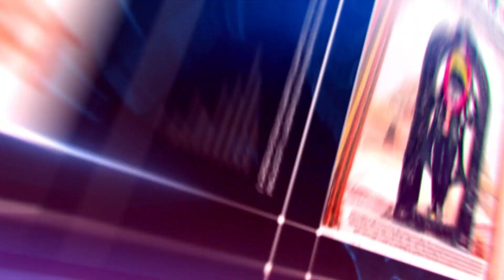INDORE | होलिका दहन के लिए शहर हो रहा तैयार | गोबर के बने गहनो से होता है श्रृंगार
INDORE होलिका दहन के लिए शहर हो रहा तैयार